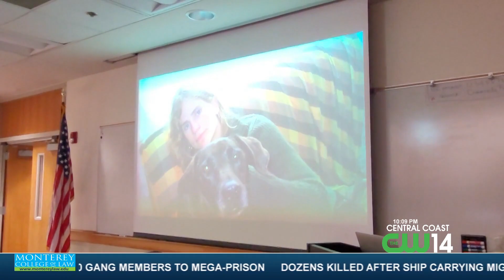SC POLICE OFFICER REMEBERANCE